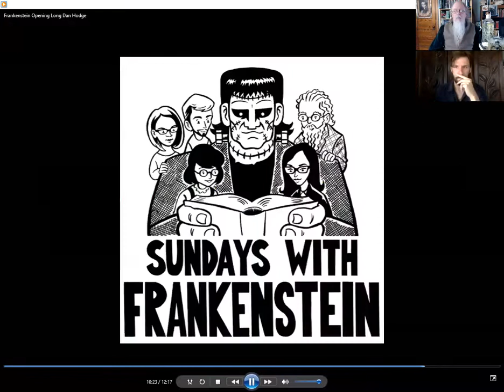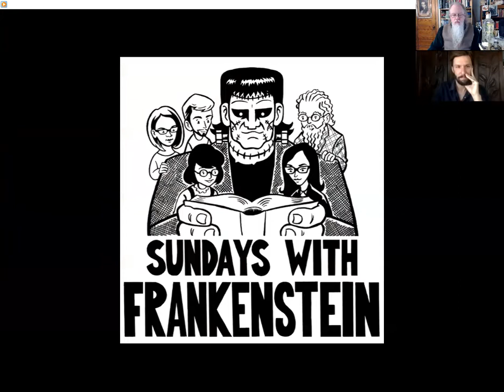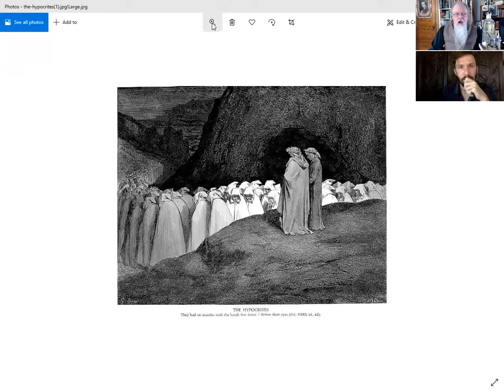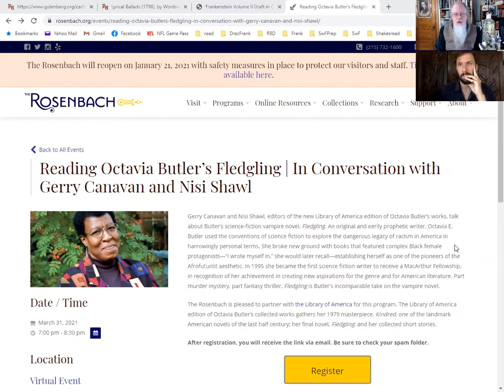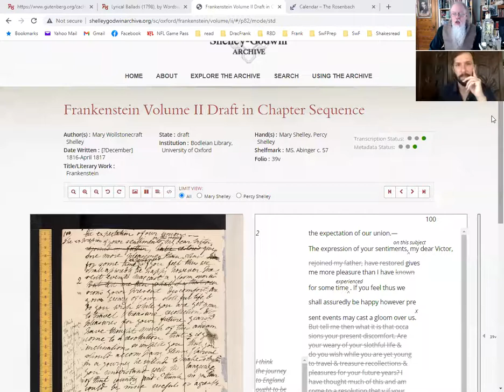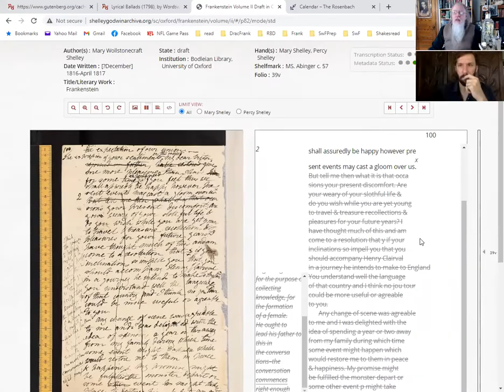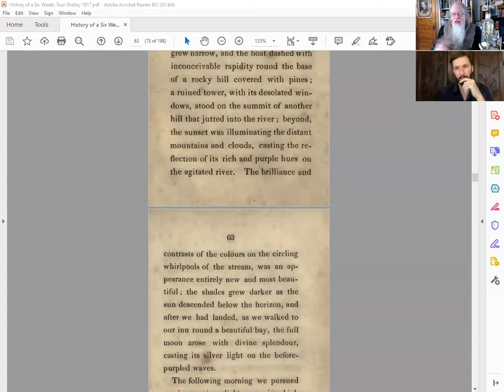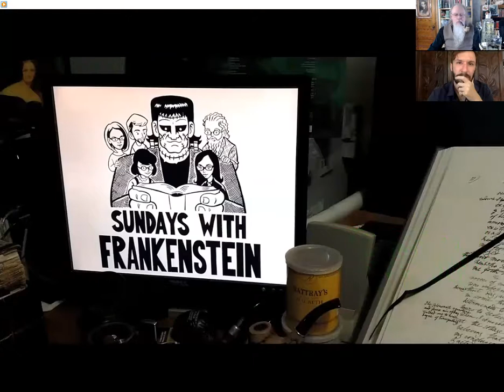Sundays with Frankenstein: Week 10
Following our very successful series, Sundays with Dracula, which ran from May 3–November 15, 2020 (you can watch past episodes here!) we now bring to you a fifteen week exploration of Mary Shelley’s Frankenstein. Shelley’s landmark monster novel was a defining work of the Romantic Age and continues to fascinate readers over 200 years later. Every Sunday from 2-4 p.m. beginning on January 24, 2021 and ending on May 2, Edward G. Pettit and a revolving set of co-hosts will dissect, annotate, anatomize the novel Frankenstein live on Zoom. Each week we’ll talk about the novel, usually two chapters at a time, to fully illuminate and understand this monumental work of fiction. Sometimes we’ll be joined by special guest experts. We’ll also share items from The Rosenbach’s collections that relate to the novel and look at pages from Shelley’s manuscript available online at The Shelley-Godwin Archive.